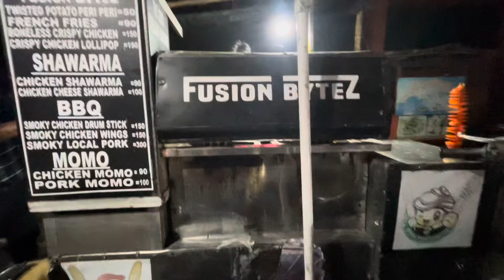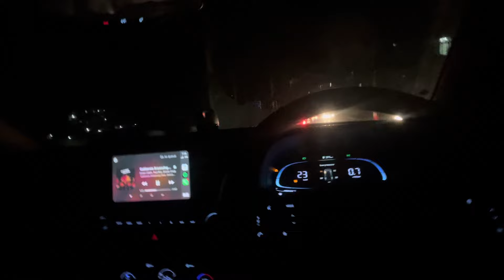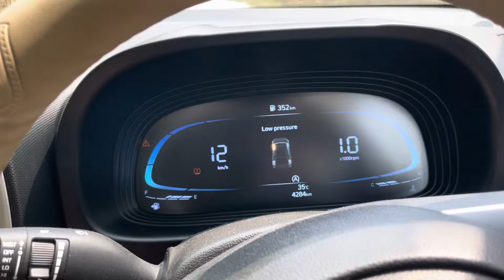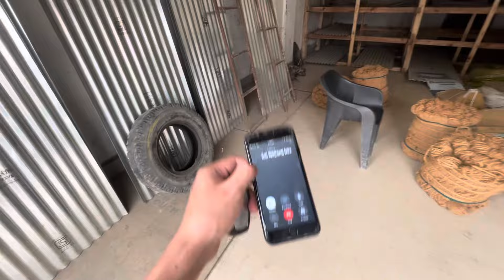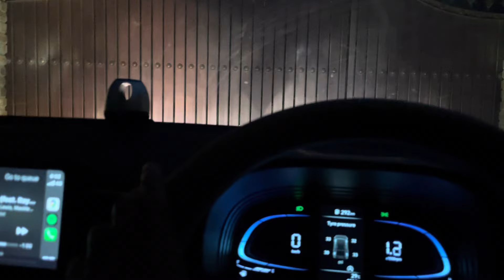Dimapur & work vlogs are back! 😁